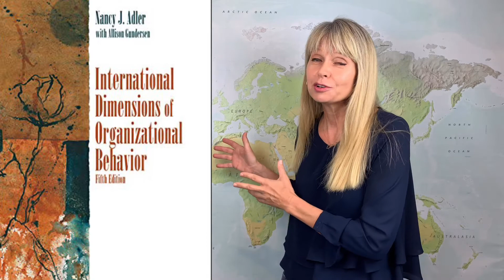Cultural Values: Is it cultural or is it personal?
This video explores a difficult question: when someone from another culture behaves in a way that shocks or surprises you, is it something personal? Or could it be cultural?

This video is for people who are:

-working with people from other cultures
-living with people from other cultures
-living outside the USA as expatriates
-teaching students from different cultural backgrounds
-hosting an exchange student

In this video you will discover a model for organizing your experiences. It's a very simple model, but it helps to understand how personality and culture work together with other factors (like our human nature) to influence our thinking, feeling and actions in everyday life.

Do you want to learn about other cultures? This is a great place to start!
Would you like to be more effective living and working with people from around the world? Then this video is for you.